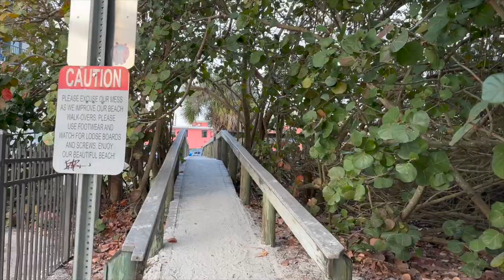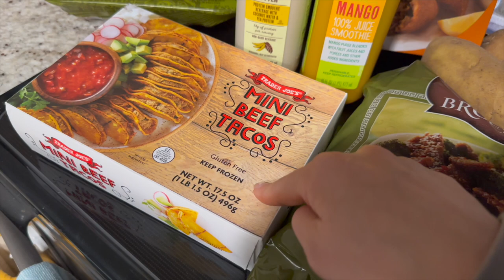DITL - plant shopping, styled shoot, beach picnic, Trader Joe's haul + golf cart rides!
STYLED SHOOT VENDORS - Instagram Handles
Planners @beautybliss_bachelorette & @sunshinesocialeventsco
Picnic @sunshinesocialpicnics
Cabanas @sunshinesocialcabanas
Bach bags/sunglasses @beautybliss_bachelorette
Charcuterie @carvingcravings_charcuterie
Flowers @florafetestpete
Photographers @the_gadabouts_captures & @thekrystaljayde
Models @sagecoterie

HANGOUT WITH ME ALL THE TIME!!!